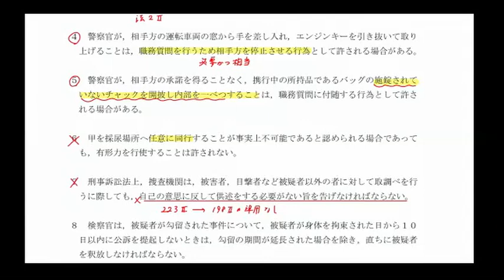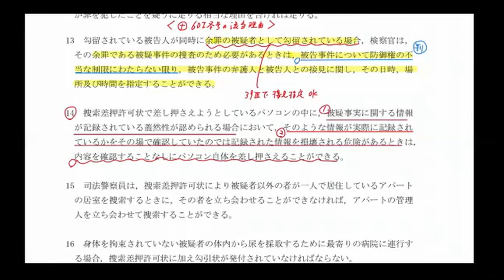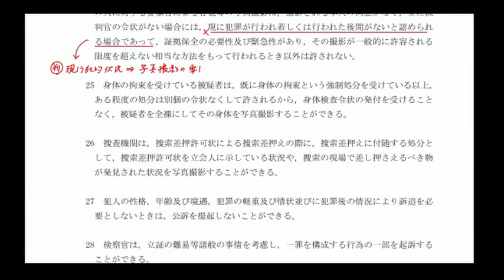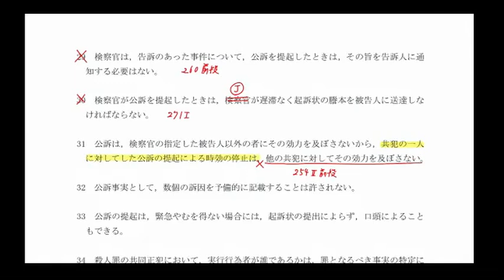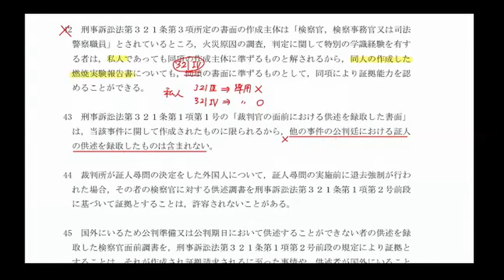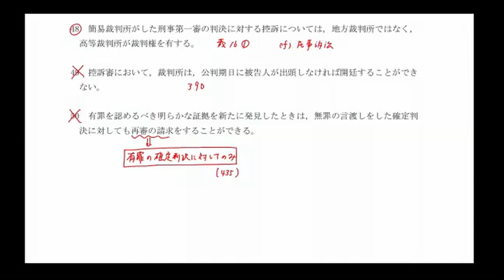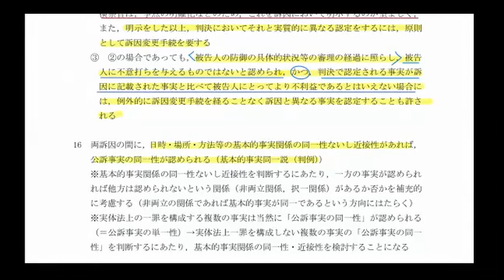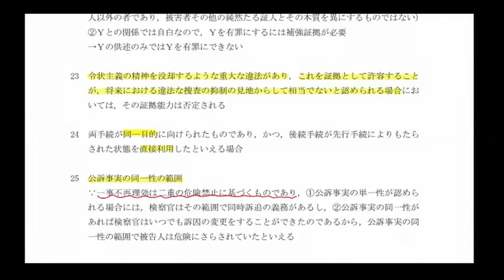【LEC予備試験】 確認テスト 刑事訴訟法 （問題・解説冊子あり）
【LEC予備試験】確認テストでは、講義内で取り扱った重要な事項について理解できているかの確認＆復習を行います。
理解度確認をすることで、自身の弱点の確認や学習進捗が把握でき、今後の復習等に役立ちます。

▼科目
刑事訴訟法

▼担当
田中正人 LEC専任講師

レジュメは以下をご覧ください。

動画は解説のみとなります。
問題演習は８０分で行ったあと解説講義をお聞きください。

今後、憲法、行政法も予定しています。
詳細は下記LECホームページにてご案内します。

田中講師の担当する予備試験対策コースがリリース！